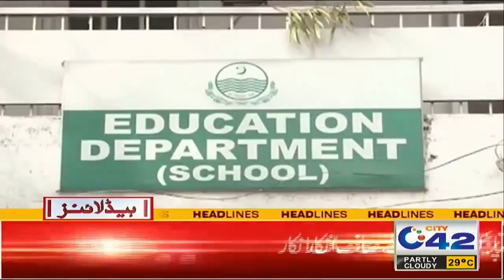Millions Of Students Future In Danger | 12am News Headlines | 7 July 2022 | City42